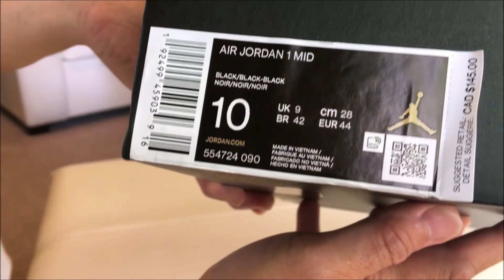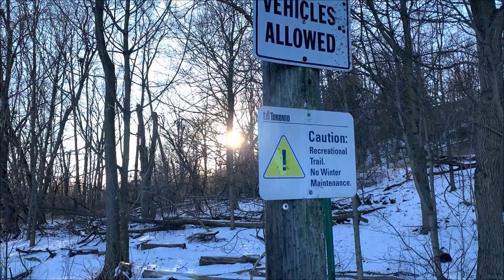AIR JORDAN 1 MID TRIPLE BLACK🔥ON FEET Unboxing Review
The Air Jordan 1 Mid Shoe is inspired by the first AJ1, offering OG fans a look at how far the Jordan brand has come since 1985.

Air Jordan 1 Mid Black
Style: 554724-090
Colourway: Black/Black/Black
Retail Price: $110 CAD